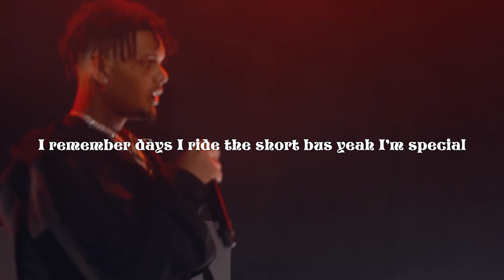I ride the short bus yeah im special